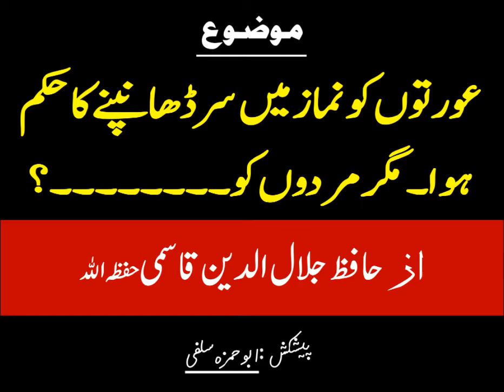Aurto ko namaz mein sar dhakne ka hukm magar mardo ko..? - Shaikh Jalaluddin Qasmi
نماز میں ٹوپی کا مسئلہ
از شیخ جلال الدین قاسمی